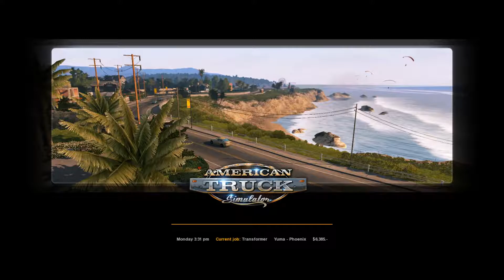American Truck Simulator | Episode #2 | Yuma - Phoenix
Stepping up right into heavy haul as we deliver a 123-ton transformer from Yuma, Arizona to Phoenix, Arizona.

Route: Yuma (Rail Export), AZ - Phoenix (Phoenix Freight), AZ
Cargo: Transformer (123,000 lb)
Truck: Kenworth T680 Hi Rise Sleeper 600 hp
Distance: 206 mi
Time: 3 hours 44 minutes
Job income: $6,385
Experience: 358 XP (Level 1 ➡ Level 2) - Newbie

Wheel: Logitech G29 + Driving Force Shifter